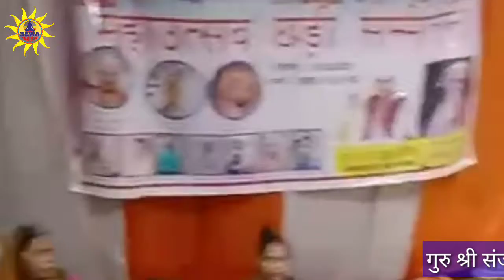Jotram bhajan ( गुरु श्री संजीव चौहान जी )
Sewa bhakti sagar
sewabhaktisagar
sewabhakti

Lable-Sewa bhakti sagar

Watch his Popular video from our Sewa Bhakti Sagar channel and don't forget to hit like !!!

नये नये भजनों और अध्यामित्यिक विचारो को सुनने के लिये Sewa bhakti sagar चैनल को SUBSCIRIBE करे लाइक,कमेंट्स करे
jagran bhajan,devi bhajan,ganesh bhajan,live program,live bhajan,hindi bhajan,hindi song,dj bhajan